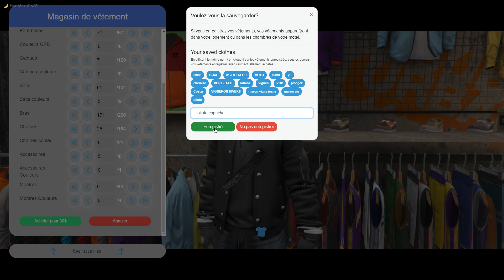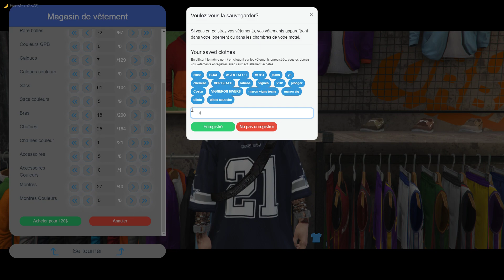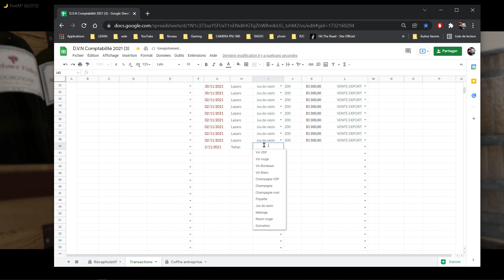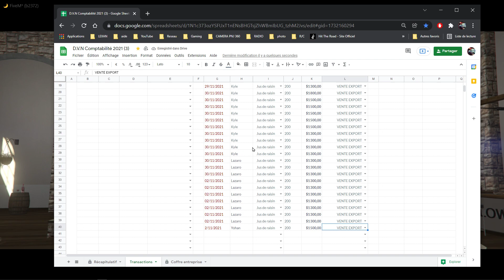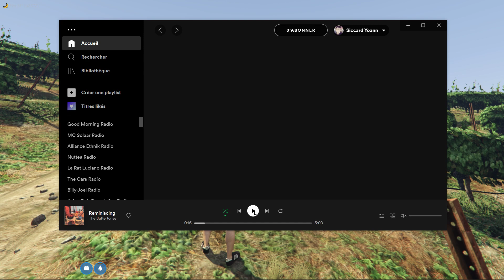SinCity™ Golf Mk2 Drift de Gitan & Final HUNTER 🦌🌴🌵。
🌴💲👓🎬 SinCityV3™💲👓🌴。
Mystère GTA V – MAP des 48 zones de Los Santos et Blaine County
📺🎮 Configuration & Screen PC 📺🎮
Processeur graphique : GeForce RTX 2070 🟢
Processeur : Intel(R) Core(TM) i7-4790 CPU @ 3.60GHz
Mémoire : 20 GB RAM (19.86 GB RAM disponibles) 📡
Résolution actuelle : 1920 x 1080, 60Hz📡
Système d'exploitation : Windows 10 ❗🟢